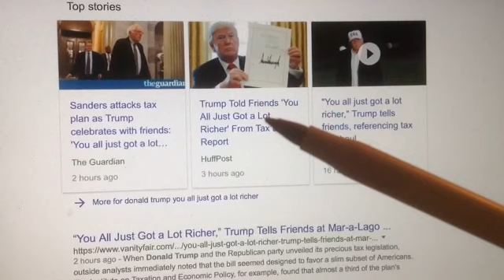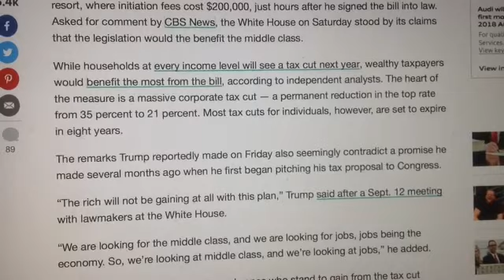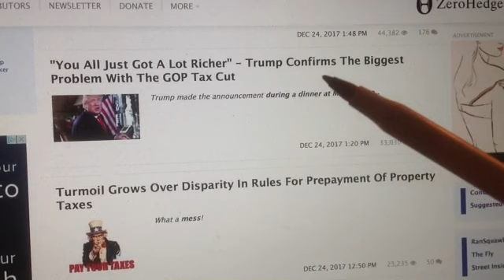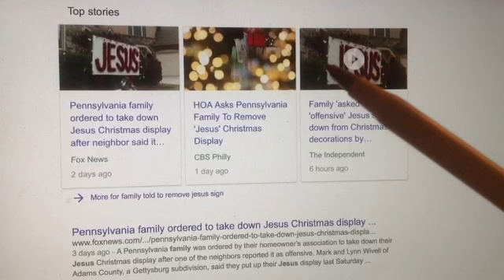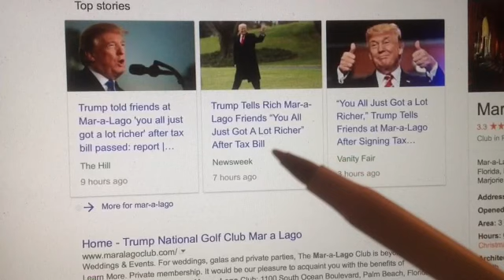"Day 339" Donald Trump Tells Zion Elite "I JUST MADE YOU A LOT RICHER" !!!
"Day 339" on Christmas eve Donald Trump tells the Zion Elites, "I JUST MADE YOU A LOT RICHER" Merry Christmas America, lol !